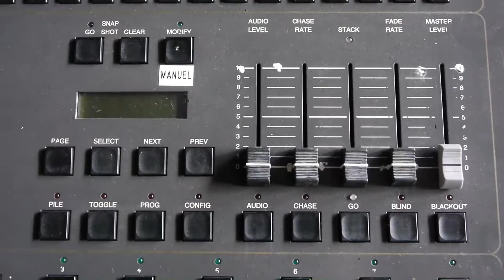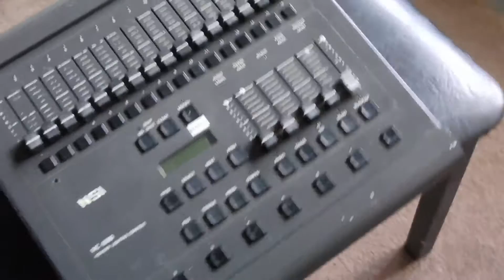NSI MC 6300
NSI MC6300,
DMX Controller,
Microplex Controller,